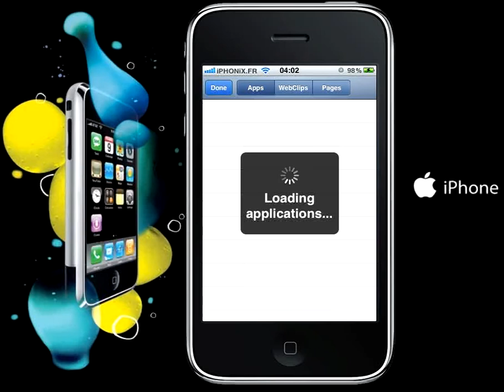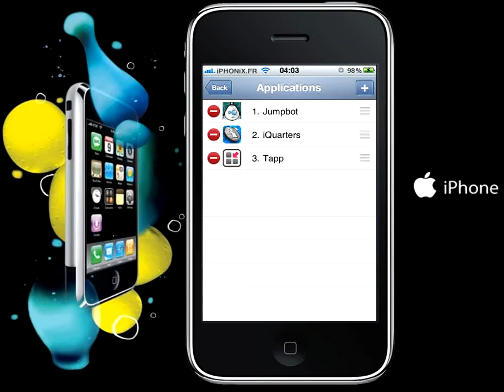Tapp 1.1-15 iOS 4x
Tapp 1.1-15 sur Cydia prix 0,99$.Lanceur d'applications.Vidéo by iPHONiX.FR